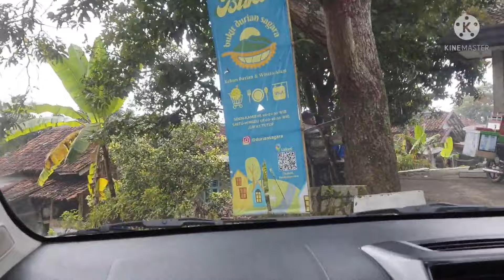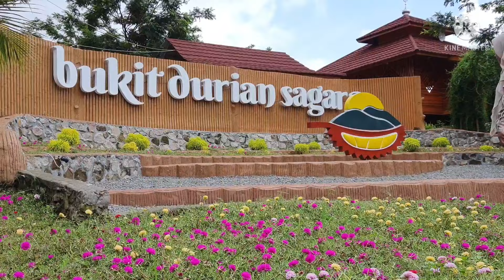REVIEW BUKIT DURIAN SAGARA CIKAKAK PALABUHANRATU SUKABUMI||Mau durian apa saja ada disini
Bukit durian sagara Cikakak Palabuhanratu Sukabumi disini semua jenis durian ada disini mulai lokal sampai internasional dengan ciri khas matang di pohon
bukit sagara namun banyak orang menyebutnya Rumah Durian

rumah durian ini di kelilingi oleh ribuan pohon durian dengan berbagai jenis ,,kalau lagi musim pengunjung bisa langsung menikmati durian asli cikakak di bukit sagara dengan pemandangan yg indah